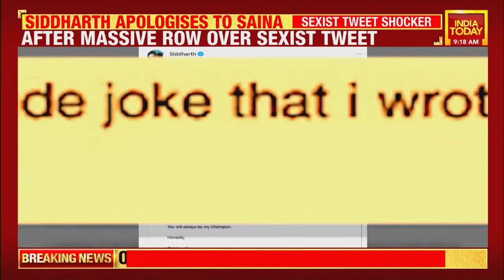Siddharth Apologises To Saina Nehwal After 'Sexist' Tweet Says 'No Intent To Attack You As A Woman'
Facing massive social media backlash over his comments on badminton player Sania Nehwal, actor Siddharth issued a clarification that he did not mean to disrespect anyone and his tweet contained no kind of insinuation.

On Tuesday, the actor issued an apology and wrote, "Dear Saina, I want to apologise to you for my rude joke that I wrote as a response of yours a day ago. I may disagree on you with many things but even my disappointments or anger when I read your tweet, cannot justify my tone and words. I know I have more grace in me than that."

He further mentioned, "As for the joke, if a joke needs to be explained, then it wasn't even a joke to begin with. Sorry about the joke that didn't land. I however must insist my word play and humour had none of the malicious intent that so many people from all quarters have attributed to it. I am a staunch feminist ally and I assure you there was no gender implied in my tweet and certainty no intent to attack you as a woman."